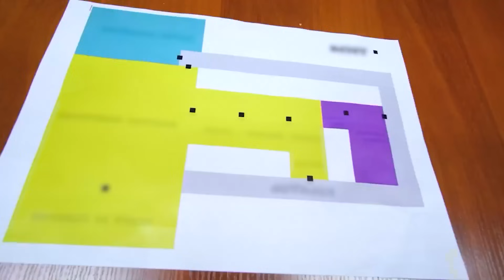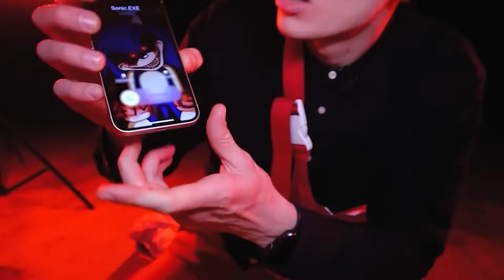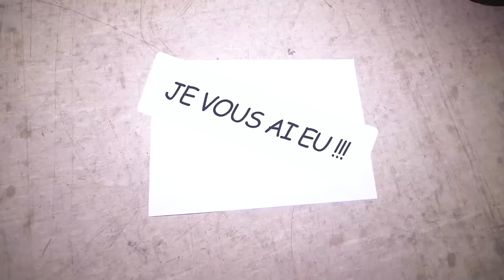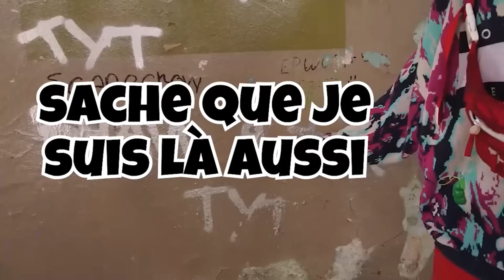NOUS AVONS ENFIN DÉMASQUÉ SONIC.EXE (VOUS Ñ'ALLEZ PAS LE CROIRE!)